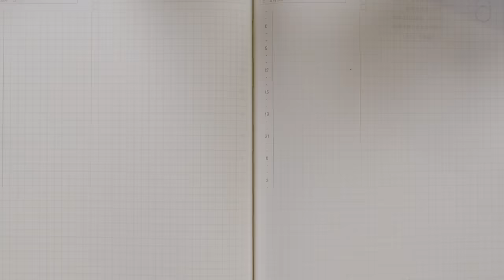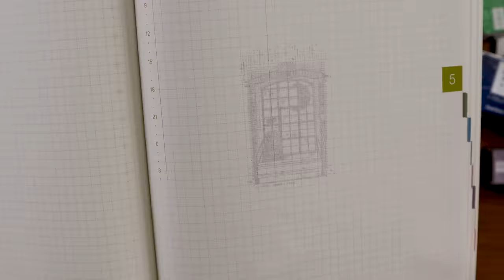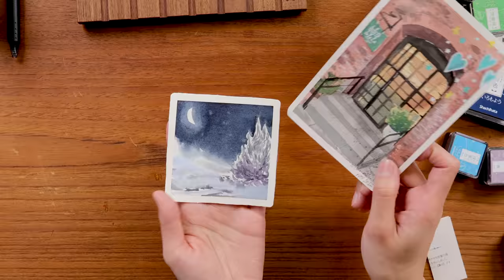Casually Catching Up: New Pilot FriXion Zone Ink Does Tell More!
It's officially December and our team can feel everyone's excitement and sense all the gifting in the air. We are a little late posting this week's Catching Up because it has definitely been busier around here and we thank you all so much for your support! Neil is joining me for this week's episode and we are amped up by the approaching holidays, our recent meeting with Kaoru from Bungubox and her husband Bruce, and so many exciting new stationery. From FriXion Zone to Bungubox Ink Tells more to Ferris Wheel Press Inks to new mini Warabe ink pads from Shachihata, it was hard to choose our favorites. In store this past week, I had the pleasure of meeting Lori from @LorisBostonFound and @timewithtata8004 Be sure to check out her video for a great sneak peek of what it's like to shop at Yoseka! Special thank you to Moudhi who sent us some absolutely stunning watercolor paintings! Happy Holidays everyone!

00:15 Intro
01:20 Yoseka's Tree Decorating
03:33 Meeting with Kaoru from Bungubox
06:39 New Weekly Additions
06:52 Shachihata Warabe Ink Pads
11:53 Pilot FriXion Zone
14:02 Bungubox Ink Tells More
19:30 Customer Friend of the Week (CFOTW)
22:55 Summary

New Weekly Additions Mentioned:
Shachihata Warabe Ink Pads